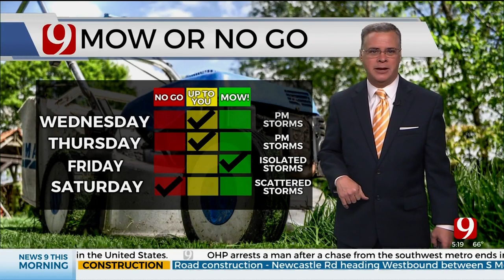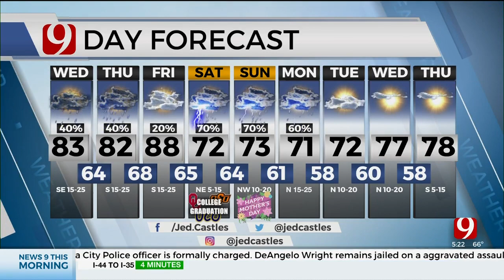Jed's 5 a.m. Wednesday Forecast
News 9 Meteorologist Jed Castles has your 5 a.m. Wednesday Forecast.